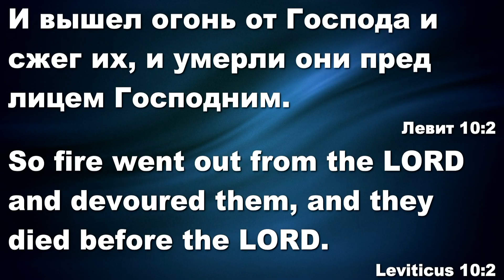Религиозные грешники | Константин Костюкевич | Проповедь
Расписание служений:
Воскресенье:
Общее служение- 2:00рм;
Пятница:
Молитвенное служение- 7:00pm
Четверг

Есть вопросы? Звоните по телефону